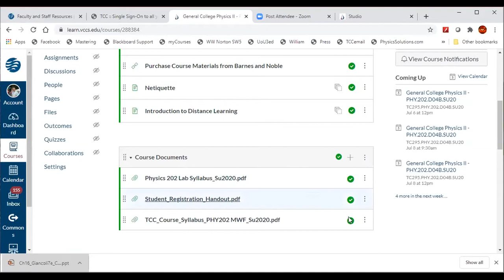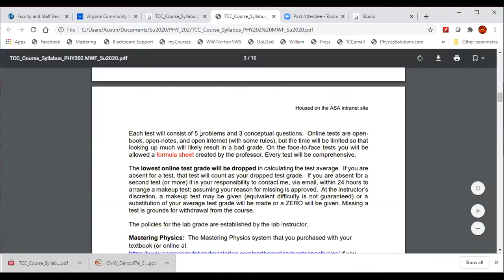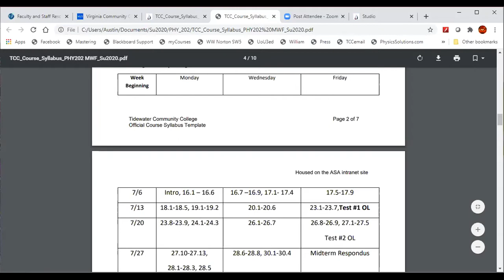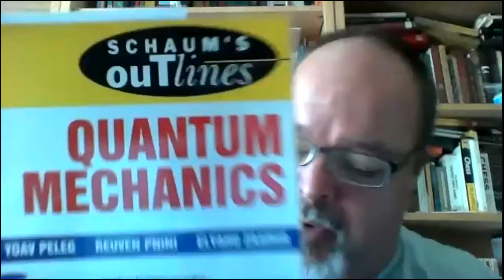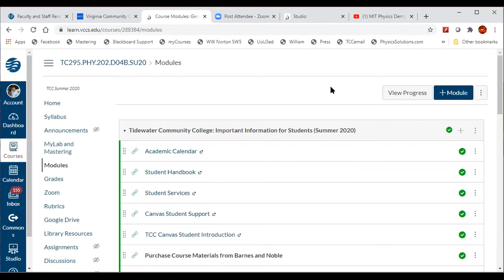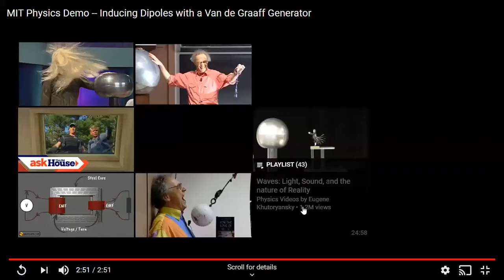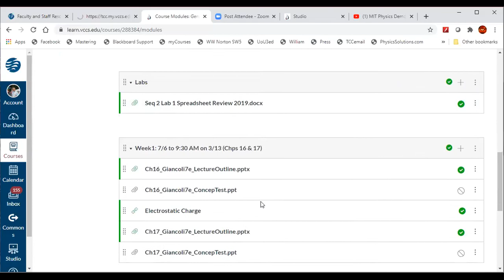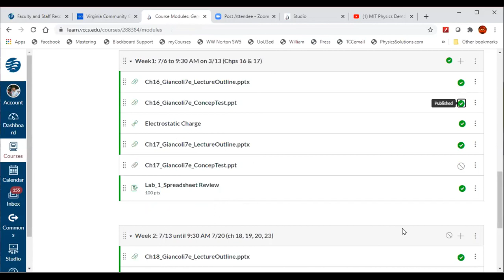Charge And Coulomb's Law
In this video, charge induction and charge conduction are discussed and an explanation of some wonderful MIT video content is made. The links for those videos will be listed below.

This was recorded at 9:30 AM on 7/6/2020